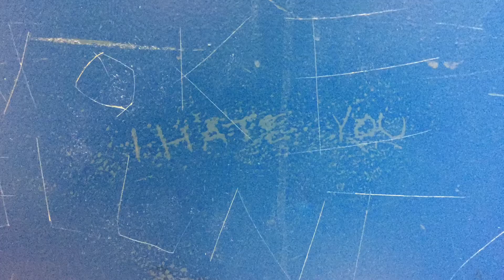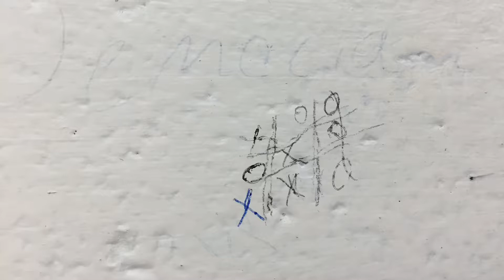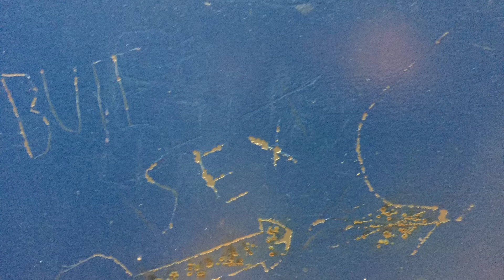CLN Public Private Art 1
The crude drawings and etchings we see everyday in the stalls of a bathroom have finally surfaced. It's time we stop ignoring them and look at them and ask not "why" but "why not"